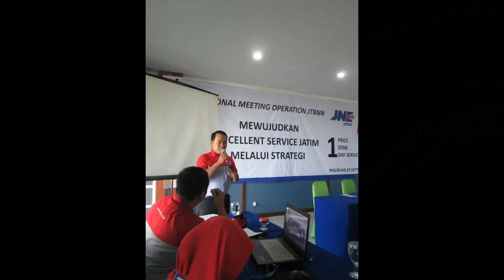SAYA BANGGA JADI SALES JNE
Tayangan video ini hanya menbagikan tentang bangga nya kita bekerja dengan ikhlas maka secara otomatis ada kebanggaan kita sendiri, semoga video ini menjadi motivasi dan selalu semangat.. mohon maaf Kak Deli Nurhidayah yang pertama upload, karna lagu nya keren dan bagus kata2nya, silakan untuk di nikmati,jangan lupa subricble dan like karena gratis, saya doakan semoga selalu dalam lindungan Tuhan, dibri sehat dan lancar terus rejekinya. Amin

Tugas Sales di JNE
1.Akusisi pelanggan baru
2.memindahkan customer di kompetitor ke JNE
3.perlebar jaringan agen/mitra
4.komunikatif dan inspiratif untuk customer bisnis online
5.pandai bahasa Indonesia baik dan benar
6.jadi MC dadakan, ngisi acara
7.kreatif di dunia Maya/medsos dan di dunia offline/seminar dll
8.bisa koordinasi dengan team SCO (sales center officer)
10.terutama pengetahuan tentang sales dan ngerti pasar/peluang bisnis
11.berani untuk mencapai target dari kantor

Semoga bermanfaat, karena ini pengalaman saya di Sales Ekspedisi selama 5 tahun